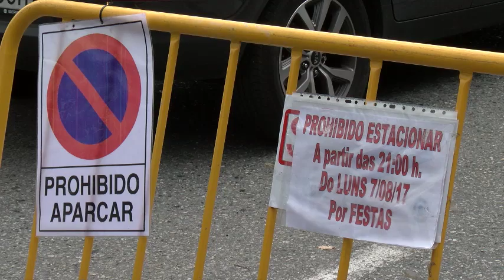TRAFICO PONTE FESTAS